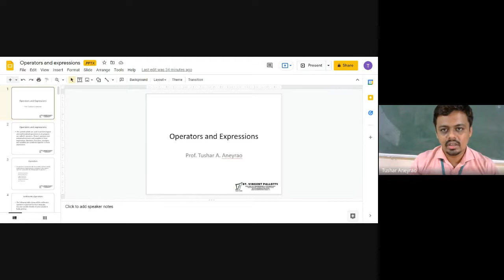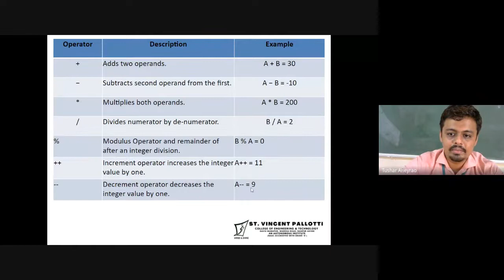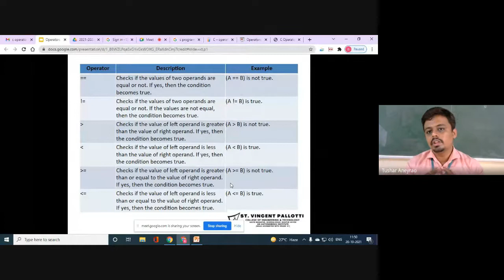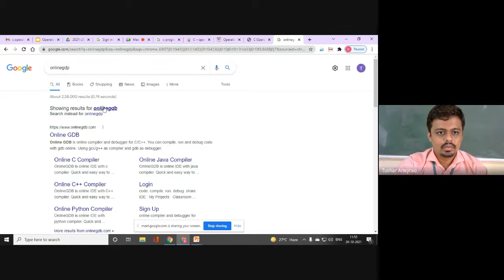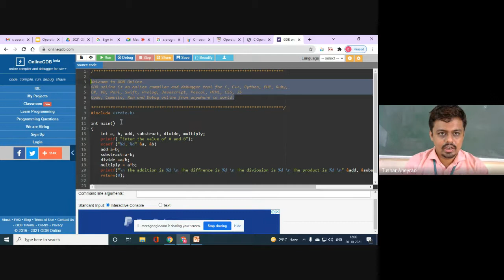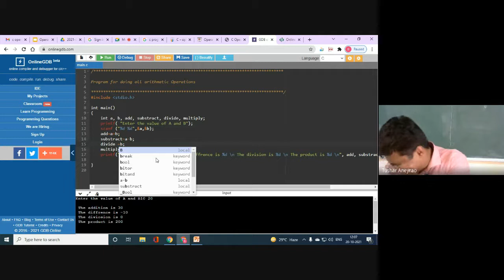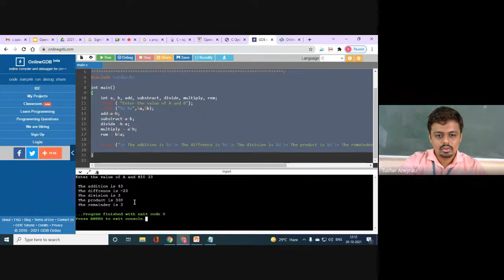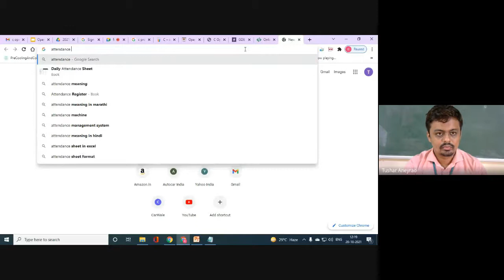Lecture 5 Operators and Expressions in C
In this video we are going to discuss about operators and expressions in C language.